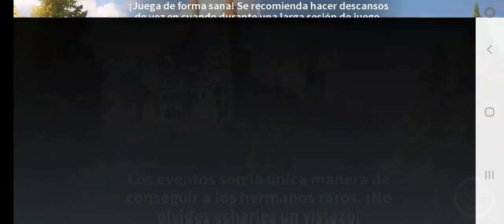Bia3 más momias de venom ,noa,samara inutil archivero no puedes contra jugadores reales burla eres